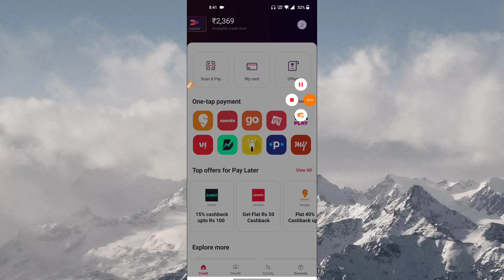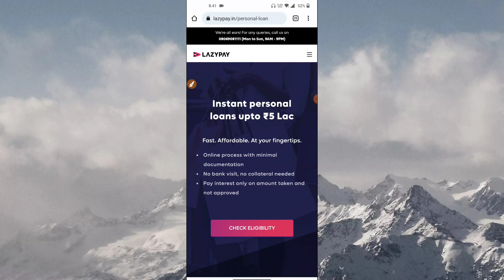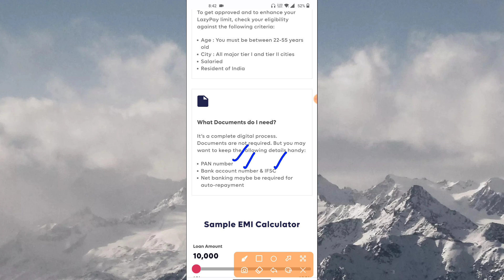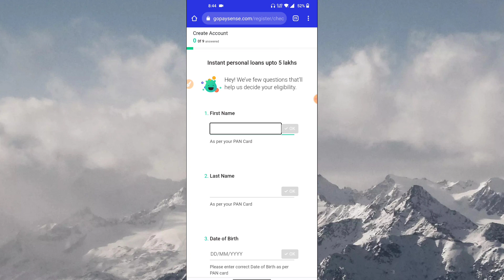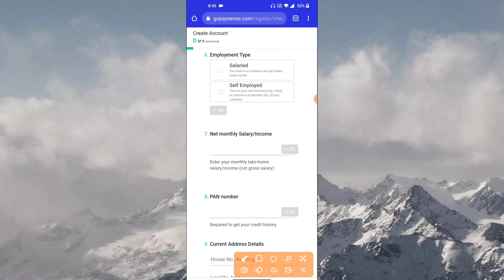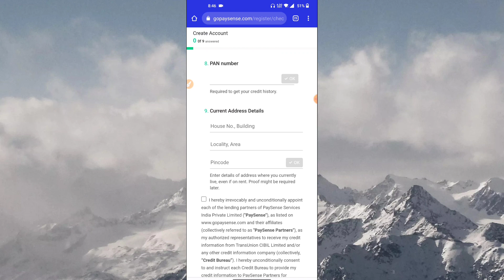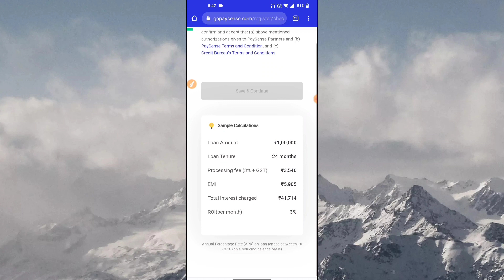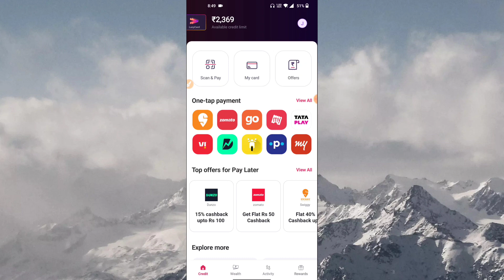Lazypay Personal Loan Apply in Online Tamil 2022 | Get Loan Upto ₹5 Lakhs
Top Videos 🔥 :

For Ads 🤳 :
Promotion (or) Collaboration: